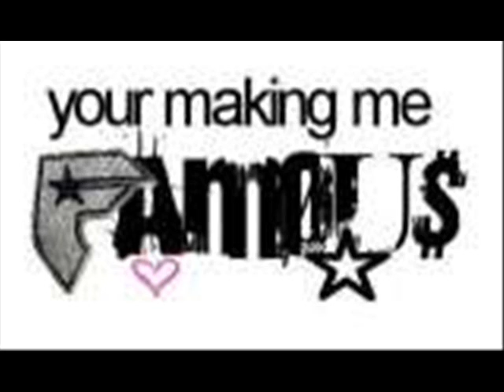Famous stars and straps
Something i put together really quickly!